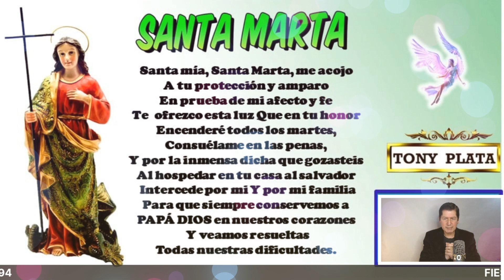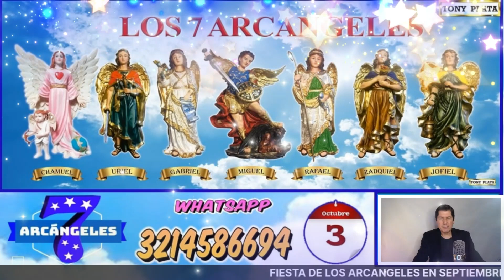NÚMEROS GANADORES PARA HOY 28 SEPTIEMBRE /TONY PLATA LOTERIAS Septiembre 2021🧚‍♀️🧚‍♀️🧚‍♀️ CHANCE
NÚMEROS GANADORES PARA HOY 28 SEPTIEMBRE /TONY PLATA LOTERIAS Septiembre 2021🧚‍♀️🧚‍♀️🧚‍♀️ CHANCE.PARA GANAR EN LOS SORTEOS DEL CHANCE Y LAS LOTERIAS DE COLOMBIA.NÚMEROS GANADORES PARA HOY 28 de Septiembre DE 2021, PARA SALIR GANADORES EN LOS SORTEOS DE LAS LOTERÍAS Y CHANCES DE COLOMBIA,HORÓSCOPO DE LAS HADAS Y HORÓSCOPO DE LOS GNOMOS.NÚMEROS GANADORES PARA HOY PARA GANAR EN LOS SORTEOS DE LOS CHANCES ,BALOTO Y LAS LOTERÍAS DE COLOMBIA Y REPUBLICA DOMINICANA , ,RESULTADOS DE LOS SORTEOS ,HORÓSCOPO DE LOS GNOMOS Y HORÓSCOPO DE LAS HADAS🍀🍀🍀⭐🌟🧚‍♀️NÚMEROS ACERTADOS DE SEPTIEMBRE DE 2021 ⭐🌟🧚‍♀️TONY PLATA. florida lottery loteria quini 6 javis predice , numeros para hoy numero para hoy, numeros fuertes para hoy ,numero,profesor salomon, Janin farias,janin..Republica Dominicana.